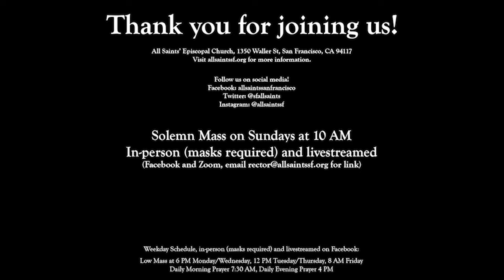The Fourth Sunday after the Epiphany - January 30, 2022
Solemn Mass for the Fourth Sunday after the Epiphany (January 30, 2022) at All Saints' Episcopal Church in the Haight.

Fr. Dan Scheid preaching and presiding.

Organist and Choir Director: William Visscher

We celebrate Solemn Mass on Sundays at 10 AM, in-person (masks are required) and livestreamed on the parish Facebook page.

Weekday service schedule, in-person (masks required) and livestreamed on Facebook:
Low Mass at 6 PM Monday/Wednesday
Low Mass at 12 PM Tuesday/Thursday
Low Mass at 8 AM Friday

Daily Morning Prayer at 7:30 AM
Daily Evening Prayer at 4 PM